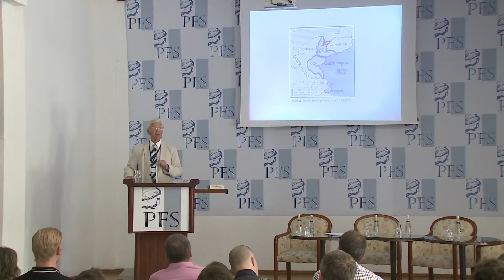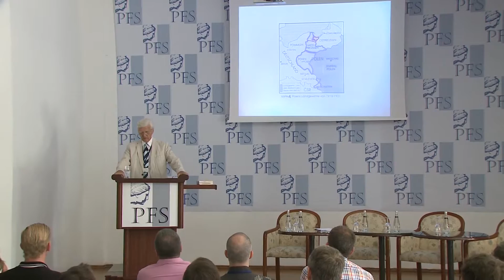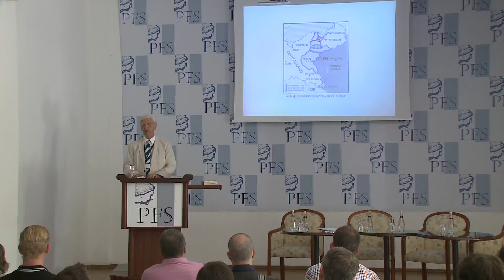Britain's guilt of WW2 - why WWII happened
Gerd Schultze-Rhonhof talks about Britain's contributions to the outbreak of the second world war.